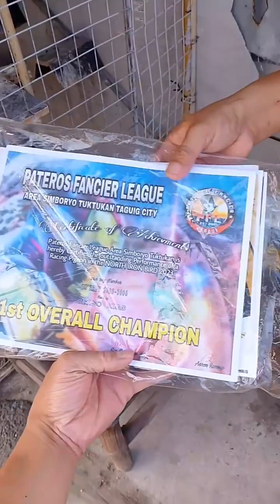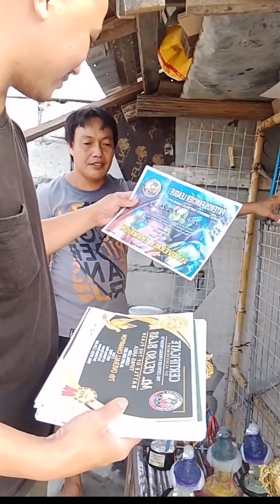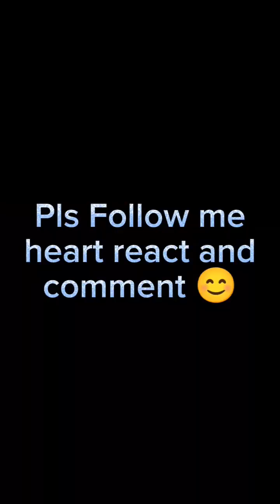loft Visit sa Newbie pero madami agad Trophy alamin naten Ang kanyang Diskarte 🏆🏆🏆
Celso Blas Champion fancier ng Palingon Tipas Taguig City